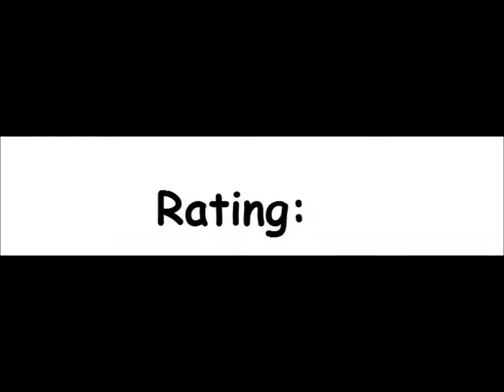Dynakillers for the Atari 8-bit family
Game description:

Dynakillers is an action game for 2 or 3 players, based on Bomberman\Dyna Blaster.

Bomb all your way through a maze, so that you can eventually kill the other player(s). There are also items to help you as well as items that might help you, or do the exact opposite, those items are marked with a "?".

What I think:

Really fun ... if you can find other players, or at least one other player. Yup, no AI here.